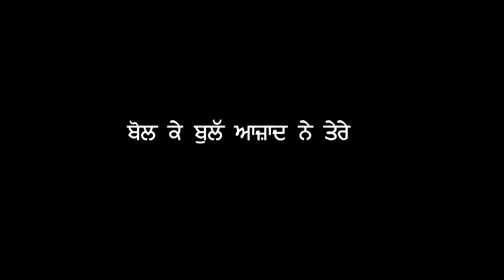YOUNG FEMALE POETS | JASWINDER KAUR | Latest Punjabi Songs 2020 | Jashn-E-Punjabi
Singer: JASWINDER KAUR
Song:

About Gurmukhi World Foundation -

Gurmukhi World Foundation is a non-profit arts and culture organization dedicated to enriching and inspiring the Punjabi community through literary and cultural programs and festivals all over the world.

Through on-stage conversations, interviews, lectures, writing workshops, literary seminars, festivals, music and dance and community discussion groups covering arts, culture, heritage and current affairs, especially related to the Punjabi language and people, the foundations brings together the people and the popular.

About Jashn-e-Punjabi -

The deep wisdom and rich cultural heritage of Punjab have been variously recognised as formative in the ideals and core values, the characteristic of an Indian society. It is this fountainhead of talent and tradition which ‘Jashn-e-Punjabi’ proposes to celebrate.

A pioneering initiative by the Gurmukhi World Foundation, ‘Jashn-e-Punjabi’ is positioned as Punjab’s Signature ‘Culture, Language and Literature Festival’. Over a period of three days and through seven interactive platforms, we aim to showcase Punjabi literature, entertainment, media, and handicrafts at their best. Carefully curated workshops, walks and talks with allied institutions and individuals, special projects, artist outreach, and open mic will form the crux of this experience. Litterateurs, painters, scholars, artisans, and media personnel, from all spheres of Punjab’s public life, will grace the occasion.

Jashn-e-Punjabi aspires to be an interactive, unbiased platform for expression of Punjabi art and culture. We aim to not only articulate the contours of our culture, but also think collectively and creatively on the many histories and possible future of our society